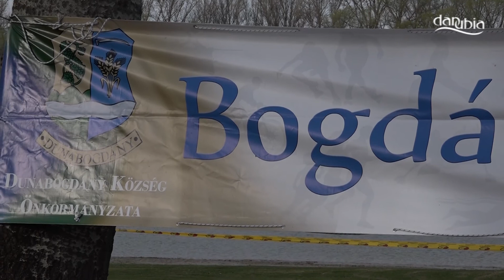Kerékpáros programmal kezdte a szezont a Bogdány Mozdul csapata Dunabogdányban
Több mint 200 résztvevővel indította a szabadtéri sportprogramok idényét a Bogdány Mozdul csapata Dunabogdányban. A 2014-ben az önkormányzat égisze alatt, civilekkel majd a Dunakanyar Szabadidős és Kerékpáros Túra Egyesülettel karöltve indult kezdeményezés rendezvényén, a harmadik Tavaszköszöntő Kerékpáros  Kirajzáson 2, 4 illetve 10 kilométeres távokat tehettek meg a nevezők a község kerékpárútján. Kísérőprogramként Mountenbike-pályán időmérő versenyt is szerveztek és elektromos kerékpárok kipróbálására is lehetőség nyílt. A rendezvényen a Bogdány Mozdul programjain igazoltan részt vevők között egy mountenbike kerékpár is kisorsolásra került.